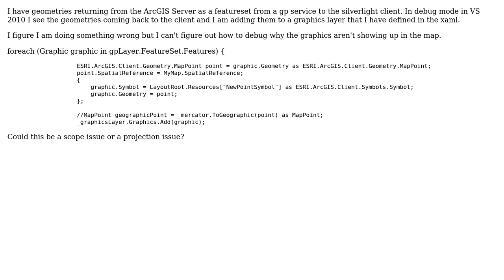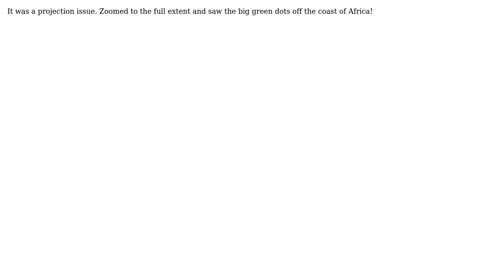GIS: Debugging AGS API for Silverlight - returned featureset to graphics layers not drawing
With thanks & praise to God, and with thanks to the many people who have made this project possible! You are responsible for your own actions.